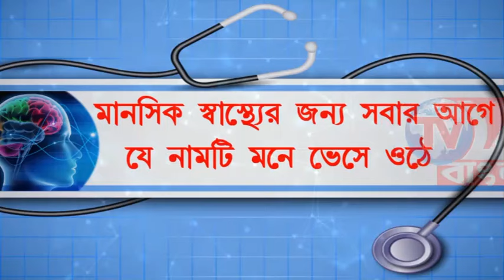অধীর-সেলিম সারাদিন একই শহরে, সমঝোতা ঘিরে রহস্য